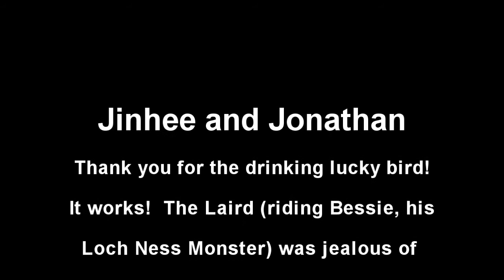Loch Ness Monster Attacks Drinking Lucky Bird And Worf Is Successful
Jinhee and Jonathan, thank you for the drinking lucky bird!  It works!  The Laird (riding Bessie, his Loch Ness Monster) was jealous of lucky bird.  Worf will keep the peace.